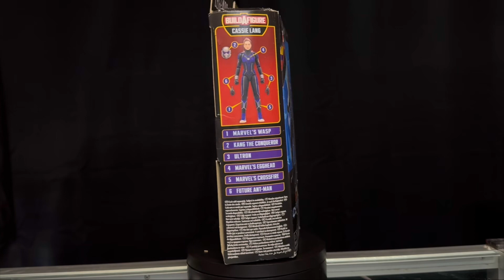Unboxing y revisión Antman & The Wasp Quantumania Antman Marvel Legends en español